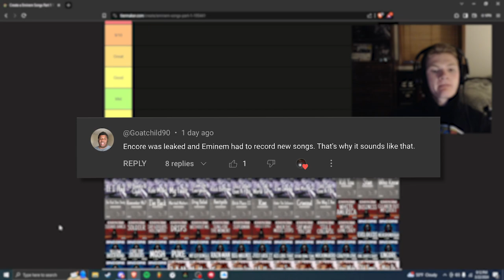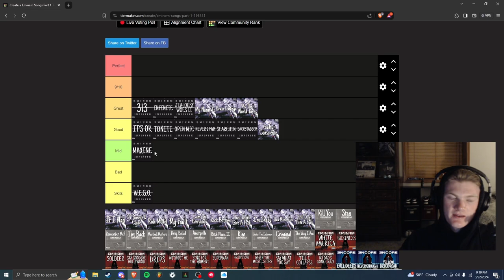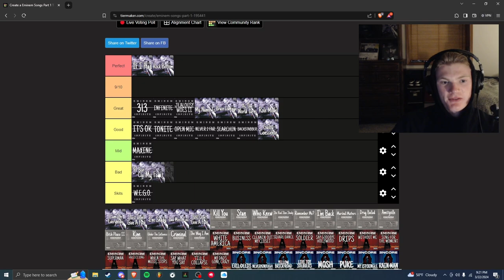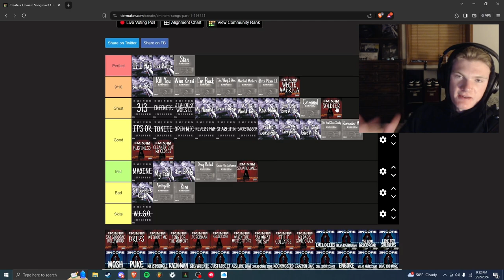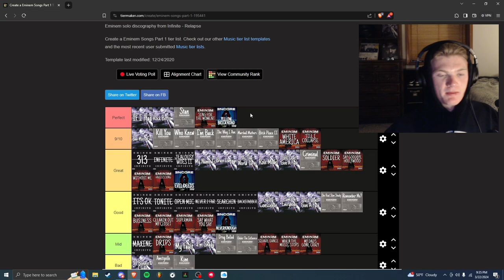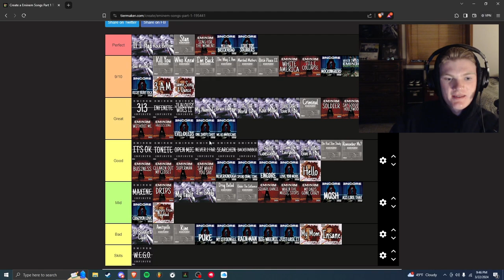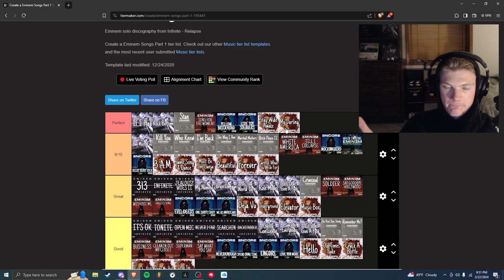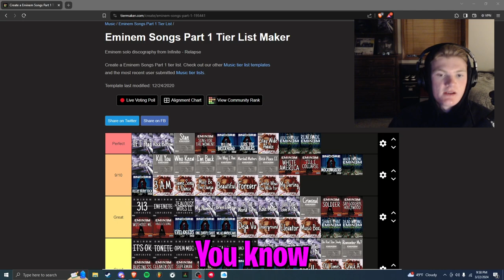Ranking Eminem’s Best Songs!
From his early hits to his latest releases, we'll analyze each track based on criteria like lyrics, flow, production quality, and overall impact. Join me as we explore Eminem's extensive discography and rank his songs from S-tier all the way down to the lower tiers. Whether you're a die-hard Eminem fan or just curious about his music, you won't want to miss this definitive ranking. Let's get started!

Chapters:
0:00 Intro
1:05 Infinite
3:07 SSLP
06:15 MMLP
9:55 TES
12:36 Encore
15:55 Relapse
19:35 Curtain Call
22:18 Outro